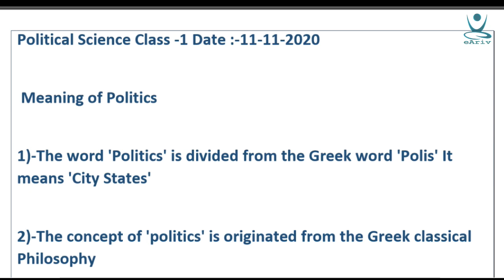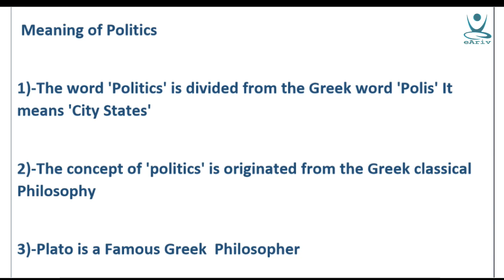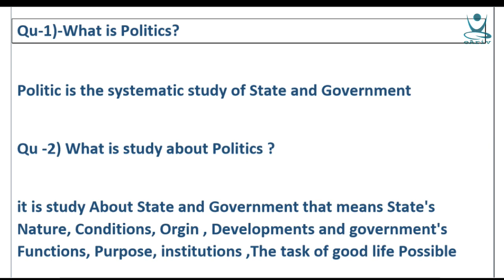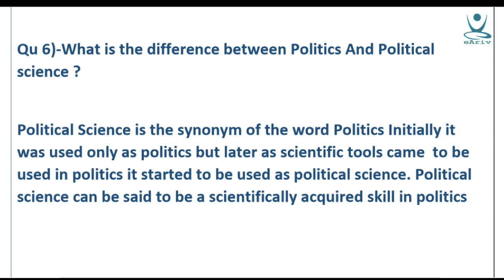Plus One Political Science Class Notes & Assignment 11-11-2020 |Kite Victers Channel Online class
Malaylam Class Notes Part -1

Business Studies Notes & Assignment Click Below Link